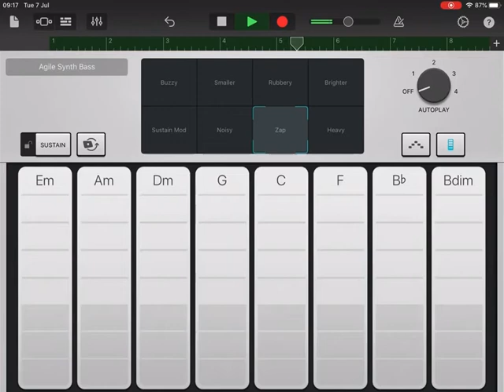Zoafs Vugars Theme